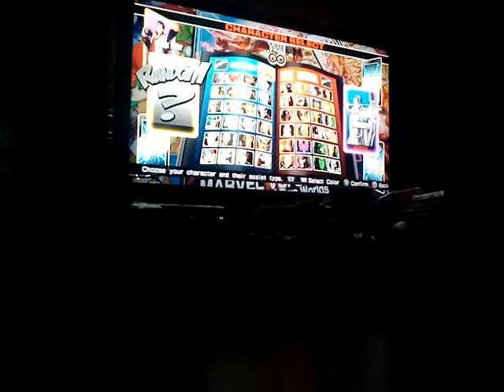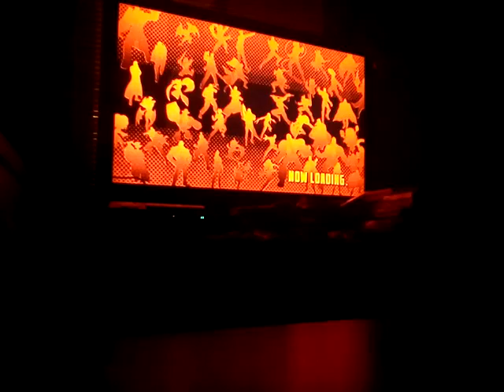Ultimate marvel vs capcom hero vs heralds random teams